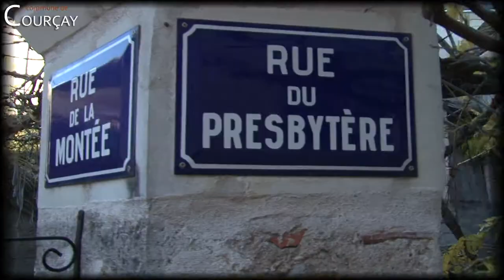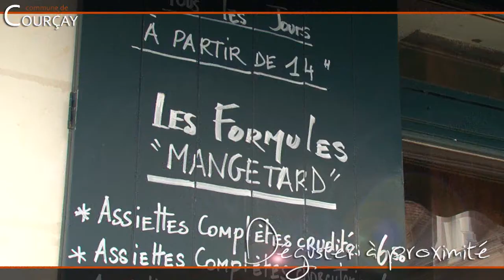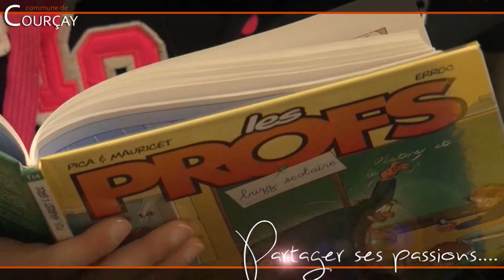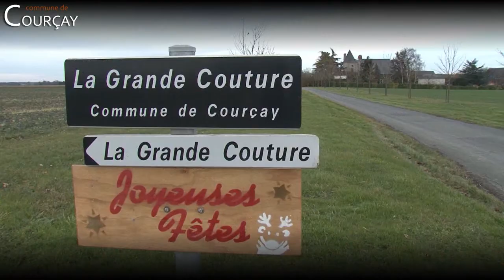Commune de Courçay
La plus belle commune de la vallée de l'Indre